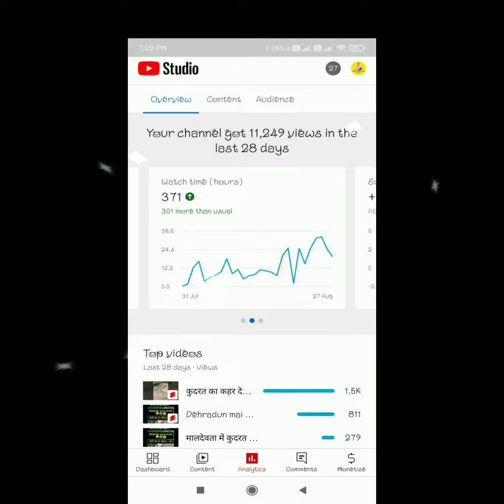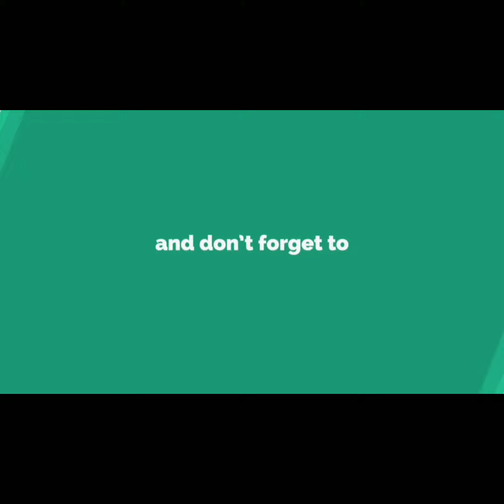channel monetization Ho ne wala hai ।। how to grow You tube channel।। you tube First payment 100k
100k view
Congratulations 🎁🎉💐💐
Wow 😱😋Ye to hona hi tha AEK din👍

wow bas kuch din baki hai channel monetization kai liye bas dosto aap ka support chahiye mujhe